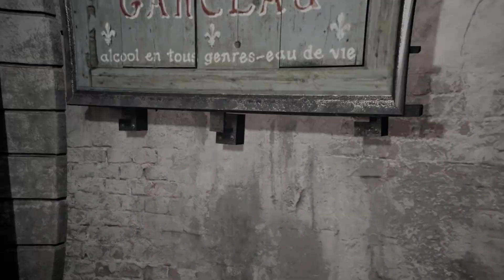Assassin's Creed Unity - A la rue ... - Épisode 14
Bonsoir ! Et bienvenue à toi sur ce let's play Assassin's Creed Unity  !